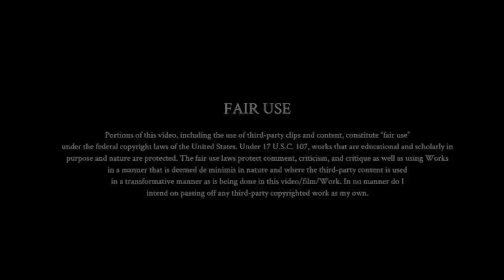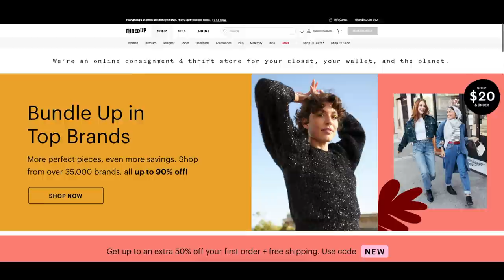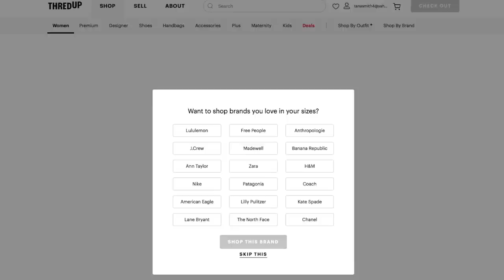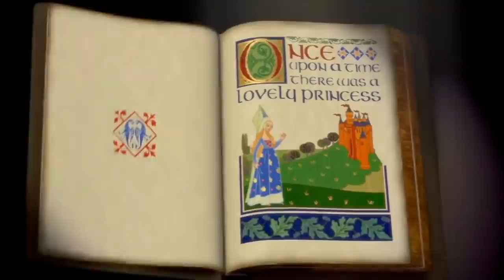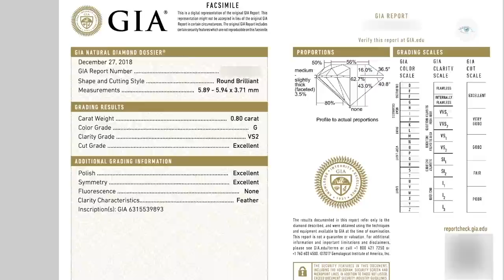Wedding Industry Secrets | PART 1